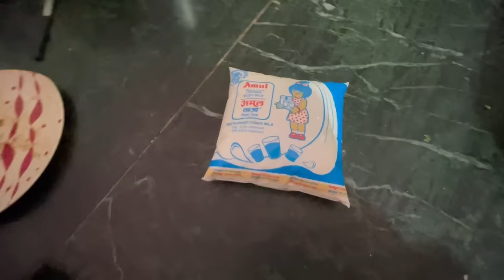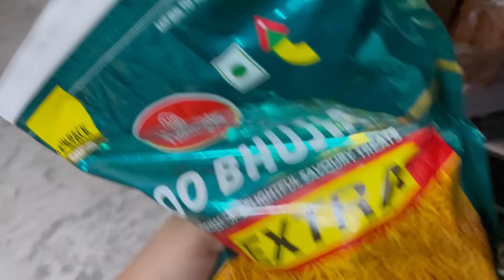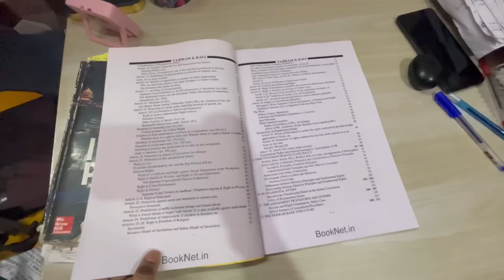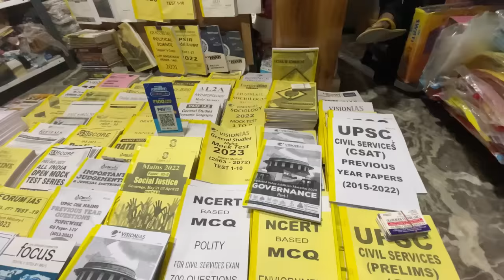I woke up at 4:08AM to STUDY for UPSC*An Honest Day in life of upsc aspirant*Aspirant life in DELHI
Use Code : ELON10 and enroll for free.
Use Code : ELON10

📚 📚 books I use 📚📚(Links) 👇
ncerts combo (English)

sticky notes
cello butterflow pen👇 box
ikigai Japanese book

white board
Shankar IAS for environmen-

art and culture(nitin singhania)-latest edition
art and culture(hindi medium)
answer book for mains
spectrum book(English)
spectrum book(Hindi)

polity Laxmikant hindi book
polity Laxmikant English book

ancient,medieval and modern history book combo at best price (elglish)

ancient,medieval and modern history book combo at best price (hindi)

27 Years UPSC IAS/ IPS Prelims Topic-wise Solved Papers 1 & 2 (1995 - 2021)  (Paperback, Mrunal Patel👇👇

27 varsh UPSC IAS/IPS (prarambhik) topic wise solved paper 1 tatha 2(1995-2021)  (Paperback, Mrunal Patel)

lucent book

10000+ Objective General Studies MCQs with 100% Explanatory Notes 4th Edition👇👇

10000+ Vastunishth Samanya Gyan 100% Prashnottar Vyakhya Sahit 3rd Edition

● Pack of 6 wall chart hindi